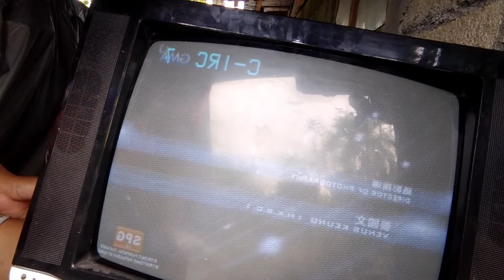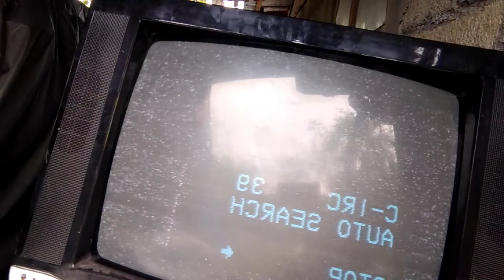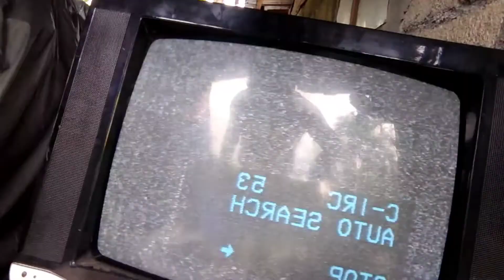HORIZONTAL LINE PROBLEM (FIXED CRT TV) TJ-PRO